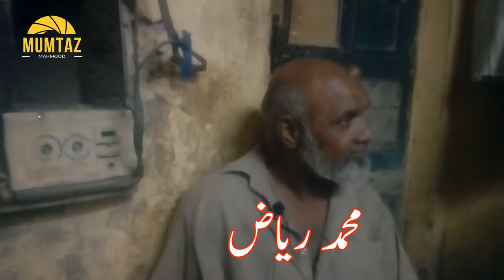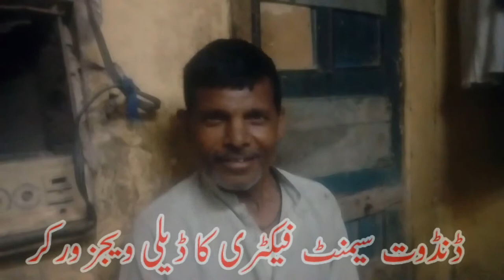Two Amazing Peoples , Full HD